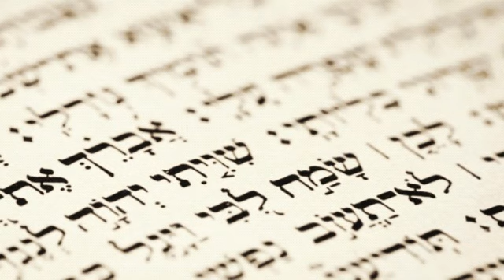QUAL È IL NOME DEL SUO FIGLIOLO? (Proverbi 30:1-4)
"Parole di Agur, figliuolo di Jaké. Sentenze pronunziate da quest’uomo per Itiel, per Itiel ed Ucal. Certo, io sono più stupido d’ogni altro, e non ho l’intelligenza d’un uomo. Non ho imparato la sapienza, e non ho la conoscenza del Santo. Chi è salito in cielo e n’è disceso? Chi ha raccolto il vento nel suo pugno? Chi ha racchiuse l’acque nella sua veste? Chi ha stabilito tutti i confini della terra? Qual è il suo nome e il nome del suo figlio? Lo sai tu?"
(Proverbi 30:1-4)

CONFORTO CRISTIANO